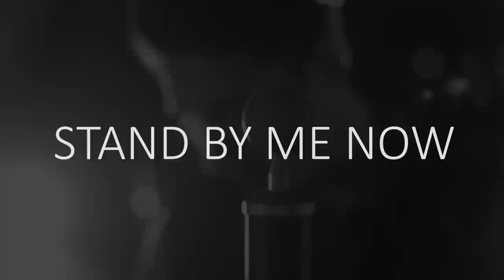Jimmy Gian - Stand By Me Now (PLAYMEN) Live Studio Session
To all of my amazing fans and followers.. Happy Valentine's Day! This one's for you!

This is a song I really like.. Playmen/Chris Mastoras all credits to you!